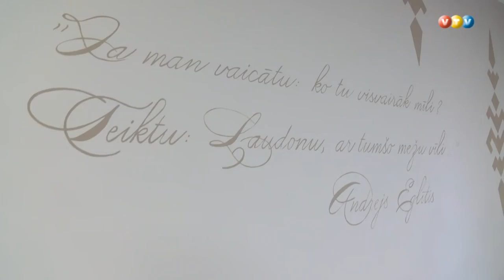Mūsdienīgi atjaunots Ļaudonas kultūras nams